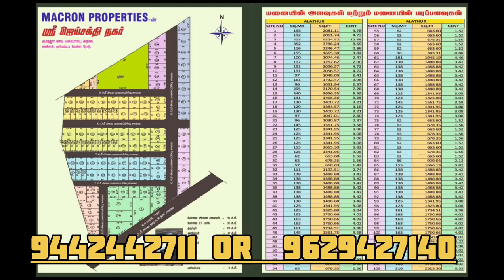Avinashi To Puliyam Patti Main Road-இல் வீட்டு மனைகள் விற்பனைக்கு உள்ளன!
Our channel is about Real-estate. We cover lots of cool stuff such as Loan, Properties and Automotive

[எங்கள் சேனலைப் பற்றி]
எங்கள் சேனல் ரியல் எஸ்டேட் பற்றியது. கடன், சொத்துக்கள் மற்றும் வாகனம் போன்ற பல அருமையான விஷயங்களை நாங்கள் உள்ளடக்குகிறோம்
குழுசேர மறக்காதீர்கள்!

சமூகத்தில் எங்களைப் பின்தொடரவும்
புதுப்பிப்புகளைப் பெறுங்கள் அல்லது எங்கள் சமூக ஊடக சுயவிவரங்களில் புதுப்பிப்புகளைப் பெற அணுகவும்!

விளம்பரம் & வணிகத்திற்காக:
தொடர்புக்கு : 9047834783